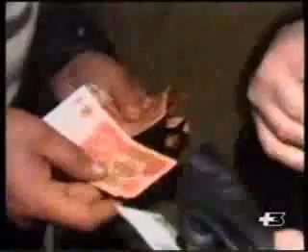European federation 2 parte